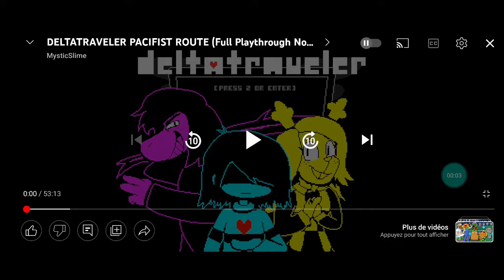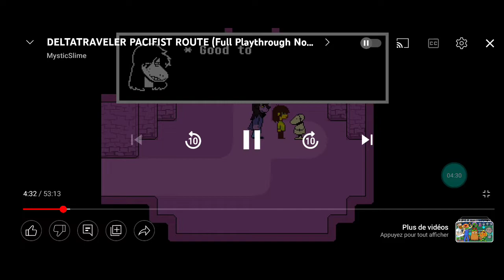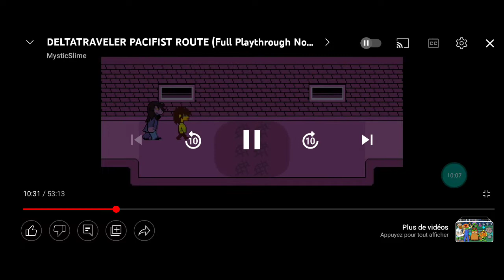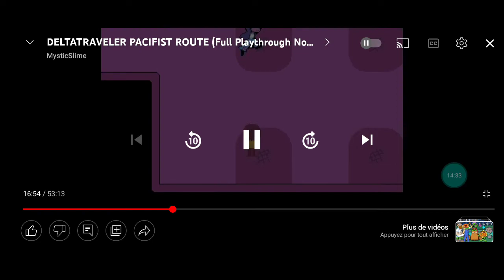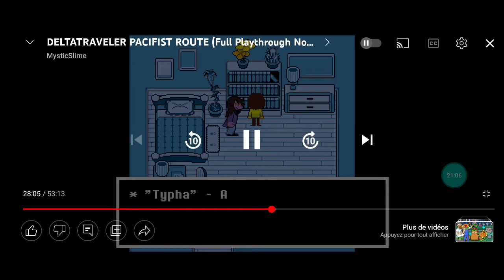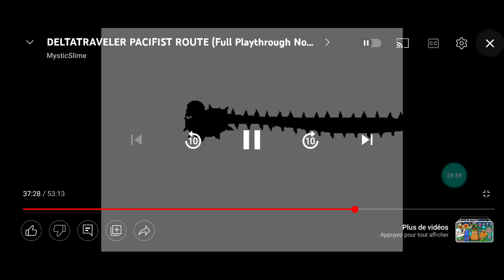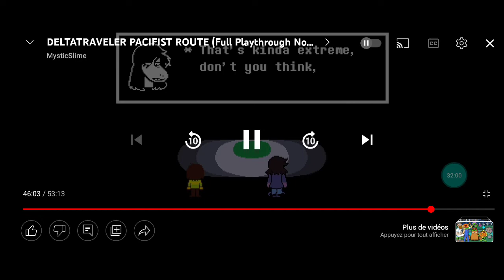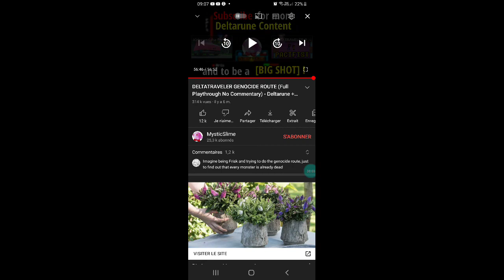Deltatraveler: Genocide,Neutral,And Pacifist routes